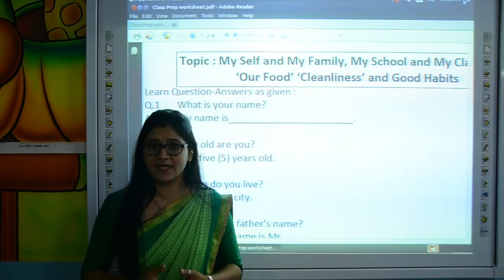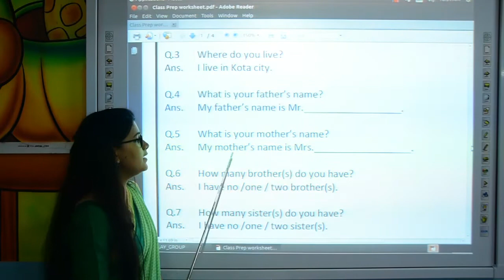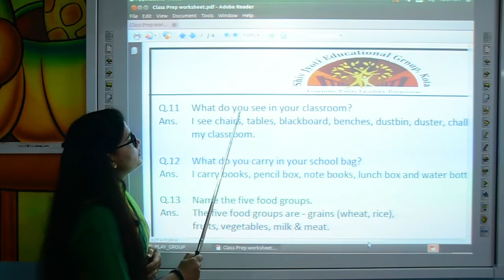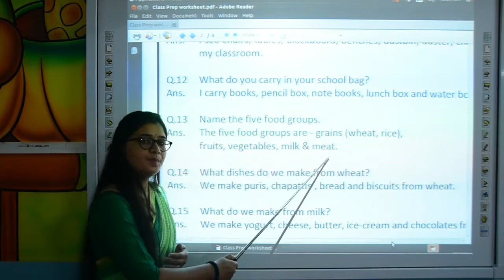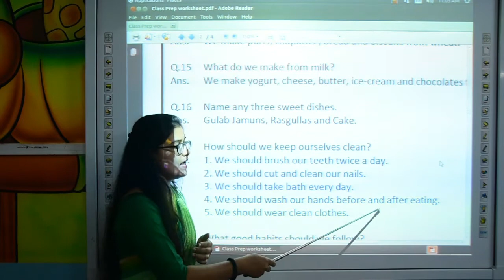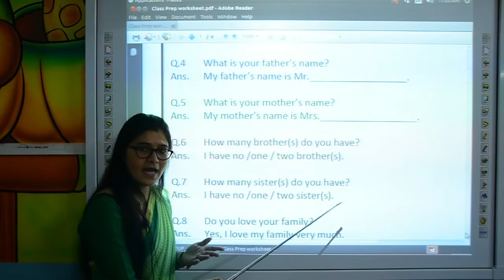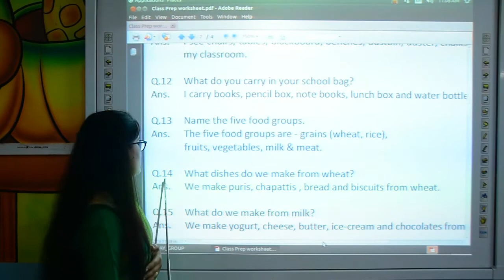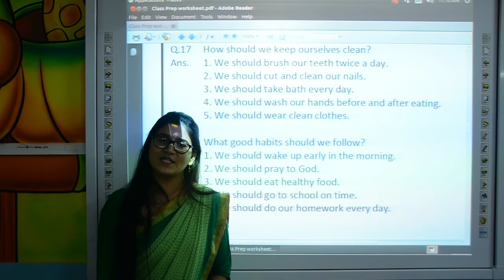PREP ENGLISH CONVERSATION ORAL